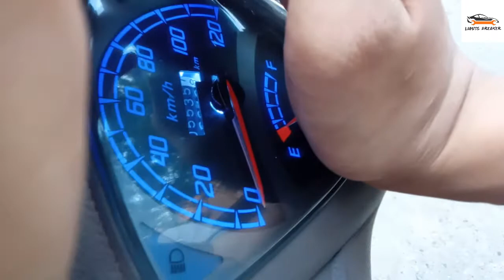HONDA AVIATOR Modification ||LIMITS BREAKER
BARENDS LIGHTS

INDICATORS BULB